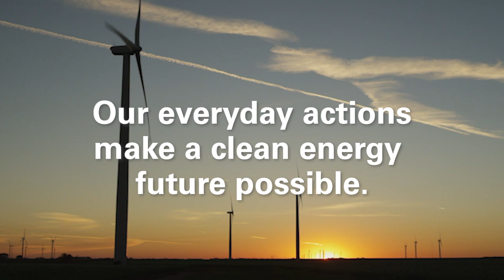Earth Day 2022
Earth Day 2022. Let's celebrate ways we're all making a difference and working together to drive a clean-energy future. You. Us. Together. xcelenergy.com